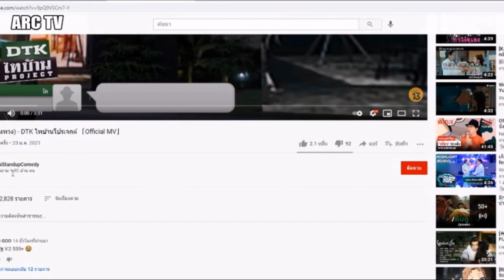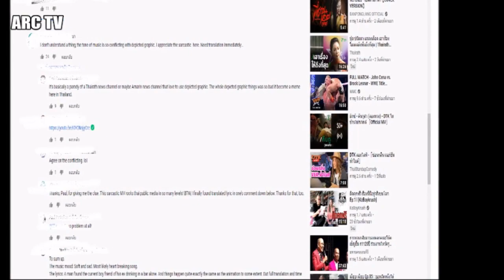สนั่นโซเซียล แห่แชร์ ! ''รองทวง'' DTK ต่างชาติถึงกับงง กับ MV อย่างปั่น...?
กดลิ้งเพื่อรับชม MV นี้เลยครับ